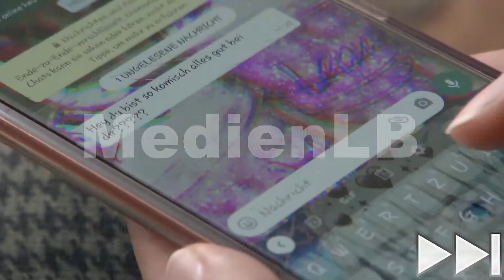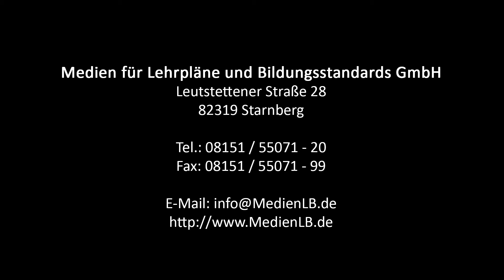Häusliche Gewalt - Ursachen, Auswege, Hilfsangebote | Trailer MedienLB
Häusliche Gewalt ist ein verborgenes Problem mit einer erschreckend hohen Dunkelziffer.
In einfühlsamen Interviews mit drei betroffenen Kindern und einer Traumatherapeutin nähert sich der Film diesem sehr schwierigen Thema.
Der Film erklärt die Ursachen von häuslicher Gewalt, ihre verschiedenen Ausprägungen und ihre Auswirkungen auf die Betroffenen.
Welche Hilfsangebote es gibt und wo sich Kinder Hilfe holen können, dies schließt diesen Film ab.
In Verbindung mit dem umfangreichen Zusatzmaterial (Arbeitsblätter, interaktive Aufgaben, Testfragen, Glossar) lässt sich das Medium hervorragend im Unterricht verwenden.